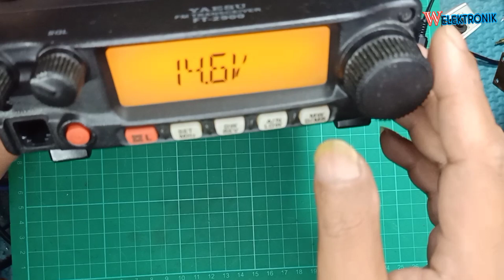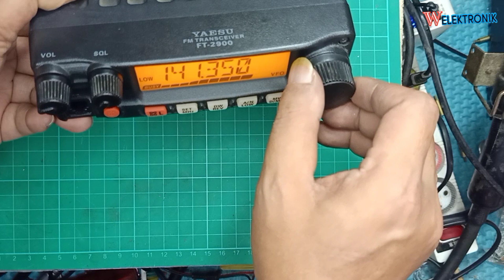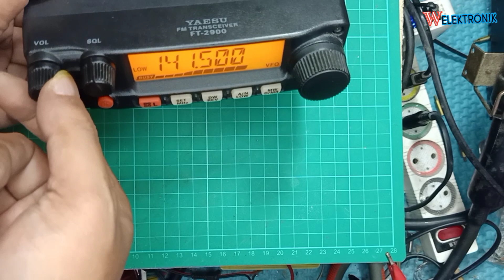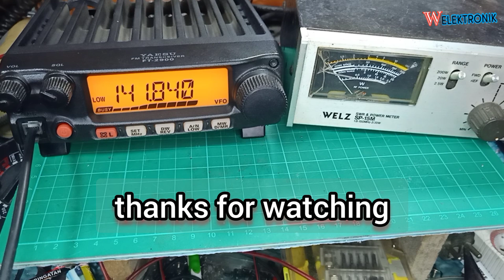yaesu ft 2900 tidak ada suara audio recive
harga rig yaesu ft 2900 bekas
kelebihan dan kekurangan yaesu ft-2900
rig yaesu ft 2900 bekas
cara setting yaesu ft 2900
skema extramic yaesu ft 2900
cara reset yaesu ft 2900
rig yaesu ft 2900
reset yaesu ft 2900
final yaesu ft 2900
cara setting power yaesu ft 2900
adjust power yaesu ft 2900
yaesu ft-2900r antenna
radio px yaesu ft 2900 a venda
yaesu ft 2900 bekas
yaesu ft-2900 berapa watt
yaesu ft 2900 tidak bisa transmit
rig yaesu ft 2900 baru
manual book yaesu ft 2900
cara buka kunci yaesu ft 2900
radio base yaesu ft-2900
yaesu ft 2900 bedienungsanleitung
buku panduan yaesu ft 2900
yaesu ft 2900 características
cpu yaesu ft 2900
cos yaesu ft 2900
cara duplex yaesu ft 2900
cara adjust yaesu ft 2900
cara setting rig yaesu ft 2900
cara setting frekuensi yaesu ft 2900
cara menghapus memori yaesu ft 2900
cara adjust power yaesu ft 2900r
yaesu ft 2900 display problem
yaesu ft 2900 schematic diagram
yaesu ft-2900r programming software download
yaesu ft 2900r schematic diagram
duplex yaesu ft 2900
display yaesu ft 2900r
setting duplex yaesu ft 2900
perbedaan yaesu ft 2900 dengan yaesu ft 2980
manual do radio yaesu ft 2900 em portugues
como desbloquear yaesu ft 2900
yaesu ft-2900 error
yaesu ft 2900 ebay
yaesu ft-2900r/e
yaesu ft-2900r/e manual
extra mic yaesu ft 2900
kabel extramic yaesu ft 2900
pin extra mic yaesu ft 2900
yaesu ft-2900r/e review
yaesu ft-2900r extended tx mod
yaesu ft 2900 manual español
extramic yaesu ft 2900
yaesu vhf fm transceiver ft-2900r/e
yaesu ft 2900 vs ft 2980r
yaesu fm transceiver ft-2900
yaesu ft 2980 vs ft 2900
yaesu ft-2900r for sale
yaesu ft-2900r frequency modification
yaesu ft-2900 frequenzerweiterung
gambar yaesu ft 2900r
gambar radio rig yaesu ft 2900
spesifikasi radio rig yaesu ft 2900
jual pesawat rig yaesu ft 2900 jogja
harga radio rig yaesu ft 2900
cara reset rig yaesu ft 2900
yaesu ft 2900 hidden menu
harga yaesu ft 2900
harga yaesu ft 2900 bekas
harga seken yaesu ft 2900
yaesu ft 2900r hidden menu
yaesu ft-2900r vs icom ic-2300h
jual yaesu ft 2900 bekas
jual mesin yaesu ft 2900
la yaesu ft 2900
mercado livre radio yaesu ft 2900
yaesu ft 2900 musen
yaesu ft 2900 manual
yaesu ft-2900 manual pdf
yaesu ft 2900r mic pinout
yaesu ft-2900 manual português
yaesu ft-2900r manual
yaesu ft-2900r mars mod
yaesu ft 2900 service manual pdf
manual yaesu ft 2900 español
manual service yaesu ft 2900
menaikan power yaesu ft 2900
menu yaesu ft 2900r
menu oculto yaesu ft 2900
yaesu ft-2900 mods
yaesu ft 2900 no sound
yaesu ft 2900 new
yaesu ft 2900 not working
yaesu ft 2900 navigation
como resetar o radio yaesu ft 2900
yaesu ft 2900 pdf
yaesu ft-2900r programming
program yaesu ft 2900
power yaesu ft 2900r
pdf yaesu ft 2900
ptt yaesu ft 2900
yaesu ft-2900r manual português
yaesu ft 2900 quad
yaesu ft 2900 quality
yaesu ft 2900 quattro
yaesu ft 2900 quartz
yaesu ft 2900 reset
yaesu ft-2900r rigpix
yaesu ft 2900r
yaesu ft 2900r reset
radio vhf yaesu ft-2900 75w
radio vhf yaesu ft 2900
reset radio yaesu ft 2900
cara setting radio rig yaesu ft 2900
yaesu ft 2900 service manual
yaesu ft 2900 specs
yaesu ft 2900 specification
yaesu ft-2900r service manual pdf
yaesu ft-2900r specs
setting yaesu ft 2900
harga radio rig yaesu ft 2900 second
service manual yaesu ft 2900
skema yaesu ft 2900
spesifikasi yaesu ft 2900
setting power yaesu ft 2900r
setting repeater yaesu ft 2900
setting rig yaesu ft 2900
software yaesu ft 2900
yaesu ft 2900 user manual
yaesu ft-2900r user manual pdf
yaesu ft 2900 usato
yaesu ft 2900 usada
user manual yaesu ft 2900
yaesu ft 2900 usado
yaesu ft 2900 vertex
vhf yaesu ft-2900
yaesu ft-2900r 100 watts
cara menaikkan watt yaesu ft 2900
yaesu ft 2900 xt
yaesu ft 2900 xda
yaesu ft 2900 yamaha
yaesu ft 2900 youtube
yaesu ft 2900 year
yaesu ft 2900 yang bagus
yaesu ft 2900 yaesu
yaesu ft 2900 yaesu ft 2980
yaesu ft 2900 zoom
yaesu ft 2900 zero
yaesu ft 2900 zoomer
yaesu ft 2900 zkteco
yaesu ft 2900 02
yaesu ft 2900 00
yaesu ft 2900 32 bit
yaesu ft 2900 32gb
yaesu ft 2900 3d
yaesu ft 2900 3gb
yaesu ft 2900 4gb
yaesu ft 2900 4g
yaesu ft 2900 4/64
yaesu ft 2900 5g
yaesu ft 2900 5d
yaesu ft 2900 52gb
yaesu ft 2900 64gb
yaesu ft 2900 64 bit
yaesu ft 2900 6gb
yaesu ft 2900 8gb
yaesu ft 2900 8g